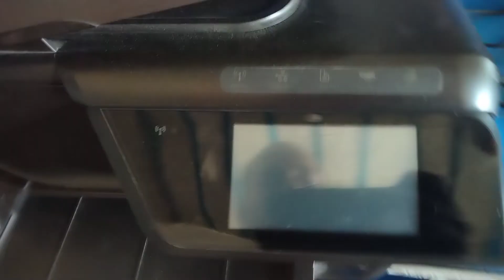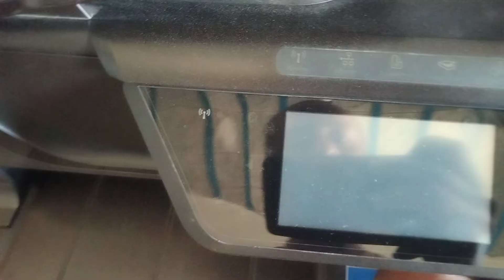Hp officeJet Pro 8600 fixing display screen || Hp OfficeJet Pro 8600 Assambling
hpofficejet pro 8600 screen fixing